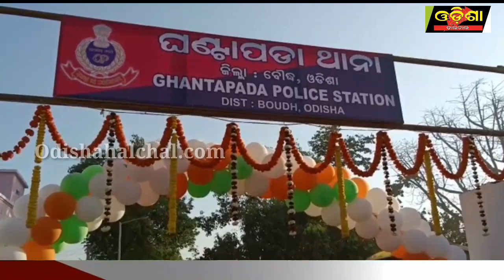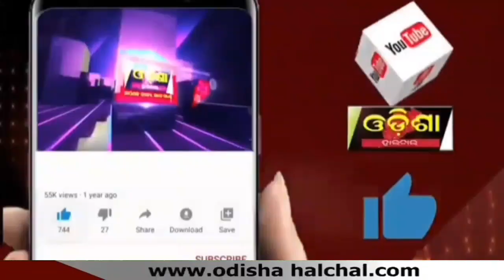ଉପାନ୍ତ ଅଞ୍ଚଳରେ ନୂତନ ଥାନା ||Odisha Halchal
ଉପାନ୍ତ ଅଞ୍ଚଳରେ ନୂତନ ଥାନା ଭିଶି ମାଧ୍ୟମରେ ଉଦ୍ଘାଟନ କଲେ ମୁଖ୍ୟମନ୍ତ୍ରୀ